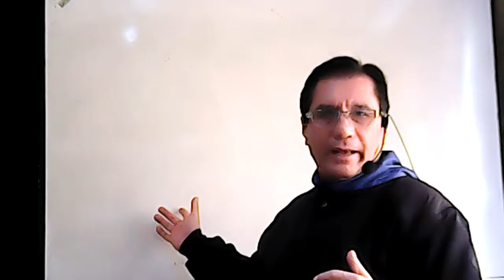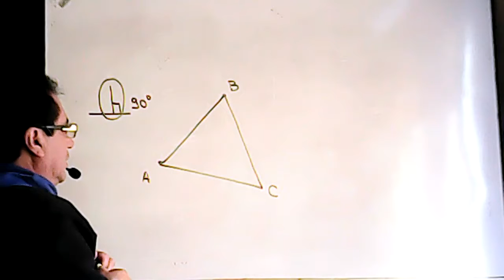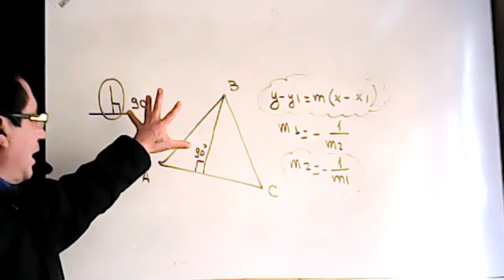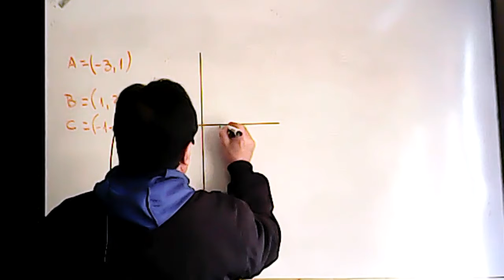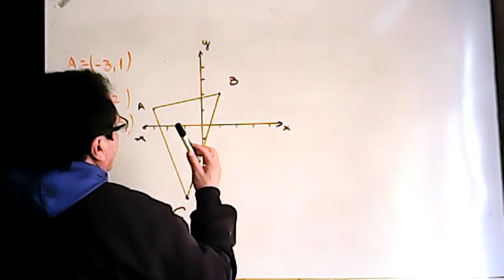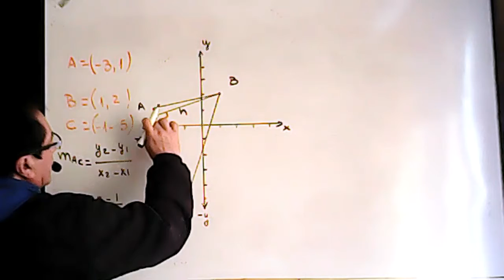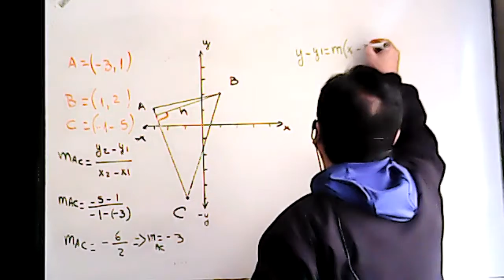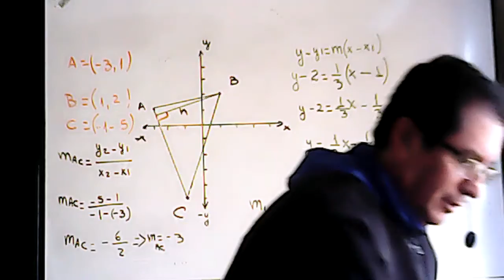2BGU B GEOMETRIA MNUEL 09ABR2021